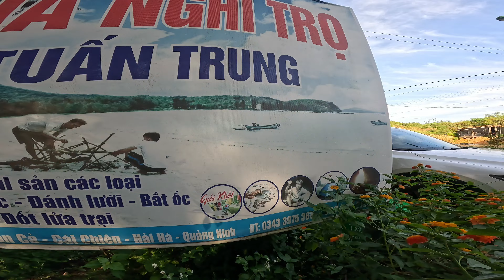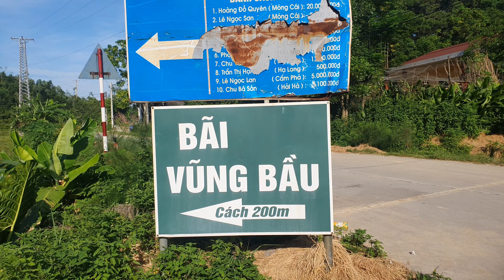Khám phá mọi ngóc ngách đảo Cái Chiên để thấy nhiều điều thú vị